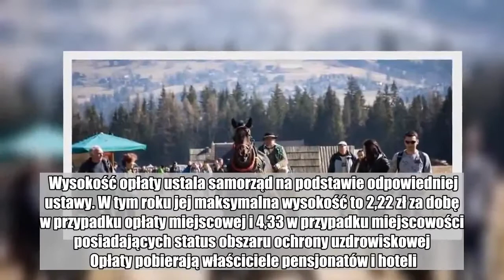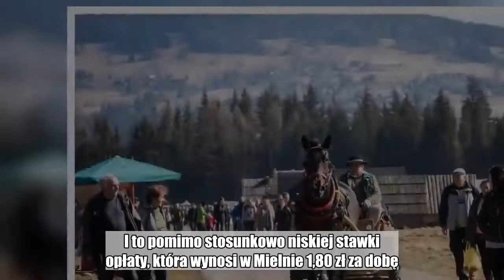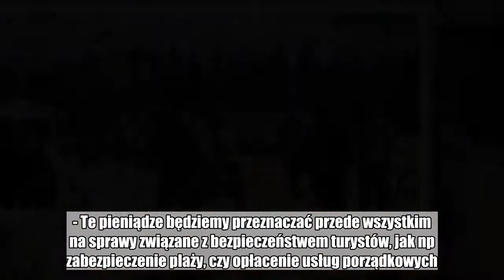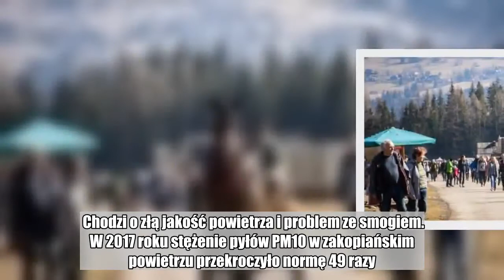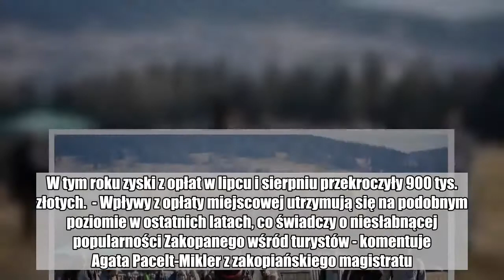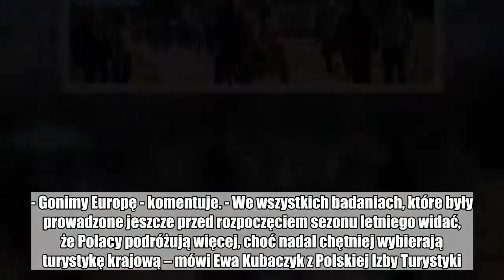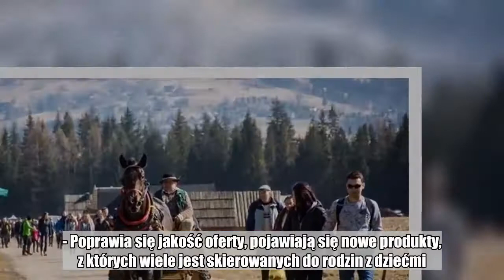Zyski z opłat klimatycznych i uzdrowiskowych rosną. Kołobrzeg liderem, Mielno w czołówce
Opłaty klimatyczne, pobierane przez gminy turystyczne, są niewielkie, ale rocznie stanowią dla gminy spory zastrzyk gotówki. W tym roku najwięcej na turystach zarobiły Kołobrzeg i Mielno - zysk z ostatnich 2 miesięcy każdego z tych miast przekracza 1,5 mln złotych.  Opłata klimatyczna, formalnie nazywana miejscową lub uzdrowiskową, to rodzaj podatku, który gminy nakładają na turystów.  Żeby nałożyć taką opłatę, gmina musi spełniać określone warunki. Na jej terenie muszą znajdować się np. parki narodowe/krajobrazowe,  rezerwaty przyrody, punkty widokowe czy skanseny i odpowiednia baza noclegowa.  Wysokość opłaty ustala samorząd na podstawie odpowiedniej ustawy. W tym roku jej maksymalna wysokość to 2,22 zł za dobę w przypadku opłaty miejscowej i 4,33 w przypadku miejscowości posiadających status obszaru ochrony uzdrowiskowej  Opłaty pobierają właściciele pensjonatów i hoteli.  Krew, pot i olej. Praca w nadmorskiej smażalni to nie jest sposób na wakacje  Najwięcej na swoich właściwościach klimatyczno-uzdrowiskowych zarobił w tym roku Kołobrzeg. Tylko przez 2 miesiące - lipiec i sierpień - do miejskiej kasy trafiło 3,5 mln złotych. To ok. 100 tys. złotych więcej niż w analogicznym okresie rok wcześniej.  W 2017 Kołobrzeg zarobił na opłacie uzdrowiskowej łącznie ponad 15 mln złotych.  Na turystach sporo zarobiło też Świnoujście. Na koniec lipca przychód z opłaty miejscowej przekroczył 4 mln złotych.  - Był to dla Świnoujścia udany sezon i przede wszystkim bezpieczny - komentuje Hanna Lachowska z Urzędu Miasta Świnoujście.  Wysoko w rankingu polskich kurortów jest też Mielno. Niewielka, turystyczna gmina, przez ostatnie 2 miesiące zarobiła ponad 1,65 mln złotych. I to pomimo stosunkowo niskiej stawki opłaty, która wynosi w Mielnie 1,80 zł za dobę. Do końca roku przychód gminy z tytułu opłaty miejscowej ma wynieść ponad 3 mln złotych.  - Przy wydatkach na poziomie ok. 40 mln złotych, to jest dość znacząca kwota - mówi Olga Roszak-Pezałą, burmistrz Mielna. - Te pieniądze będziemy przeznaczać przede wszystkim na sprawy związane z bezpieczeństwem turystów, jak np zabezpieczenie plaży, czy opłacenie usług porządkowych.  "Mielno niszczy każdego". Zakazy nie pomagają, przez "polską Ibizę" wciąż płynie morze alkoholu  Zdecydowanie mniej zarobił w sezonie Gdańsk, gdzie z tytułu opłaty miejscowej za lipiec i sierpień do miejskiej kasy trafiło 713 tys. złotych. Choć i tu przychody z roku na rok rosną. Jak obliczyli gdańscy urzędnicy, zyski z "klimatycznego" są w tym roku o 6,5 proc. wyższe, niż w roku ubiegłym.  Patrząc na dochody gmin wyraźnie widać, że najwięcej zarabiają miejscowości nadmorskie. Jeden z najpopularniejszych mazurskich kurortów, Mikołajki, zarobił w ciągu wakacji niecałe 300 tys. złotych.  Mimo stosunkowo niewielkich dochodów, władze Mikołajek uważają sezon za udany i podkreślają, że pobory opłaty klimatycznej są większe, a Mikołajki odwiedziło w tym roku więcej turystów, niż rok wcześniej. Klimat Zakopanego  Opłatę klimatyczną pobiera też Zak